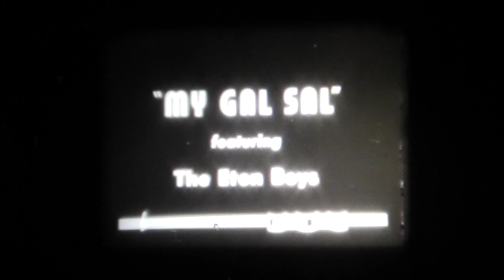My Gal Sal - The Eton Brothers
Another piece of traditional barbershop quartet music, performed by The Eton Brothers on this clip from a Castle Films production made for the home market on 16mm film. This is "My Gal Sal," from "The Gay Nineties," and probably hasn't been seen and heard in quite some time. enjoy.